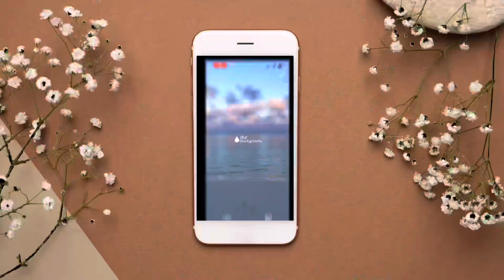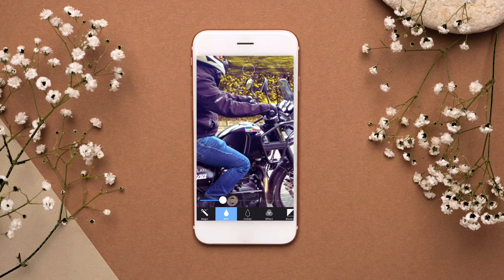Fotografía de Motos | Vlog en Royal Enfield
Regreso a youtube, aquí encontraras fotografía, viajes y un poco de mi vida